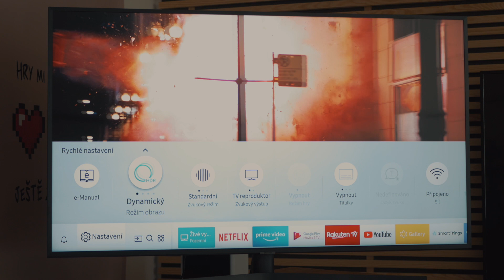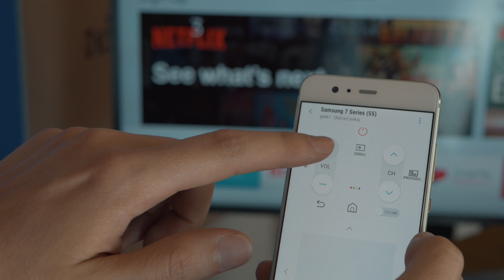Samsung TV | GEEKOVINY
Samsung televize umí, o tom žádná, tak se podíváme na zoubek další 4Káčkové stylovky s úzkými rámečky a podporou všech současných technologií včetně HDR 10+